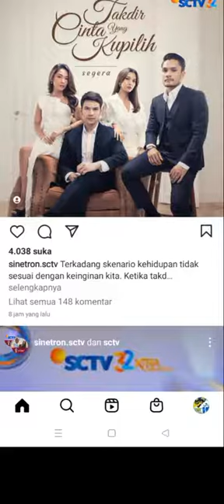Pasangan Pemain cinta setelah cinta Asli sctv#couplegoals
Cinta setelah Cinta

Ririn Dwi Ariyanti.

Eza Gionino.

Indah Indriana.

Bryan Mckenzie.

Ben Kasyafani.

Tsania Marwa.

Nunu Datau.

Adjie Pangestu.
cintaCinta setelah Cinta
Ririn Dwi Ariyanti.
Eza Gionino.
Indah Indriana.
Bryan Mckenzie.
Ben Kasyafani.
Tsania Marwa.
Nunu Datau.
Adjie Pangestu.